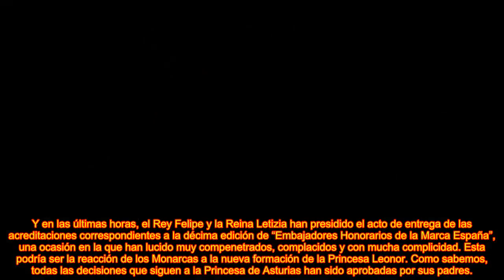LAS NUEVAS IMÁGENES DEL REY FELIPE Y LETIZIA ALERTAN A LA PRINCESA LEONOR